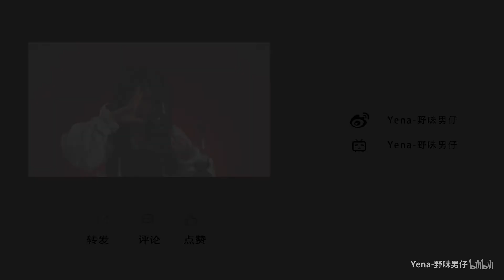YENA MAKE UP| Morphe × James Charles X月の祭司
围脖小红书：Yena-野味男仔
(ins仿妆：Lou von bright)